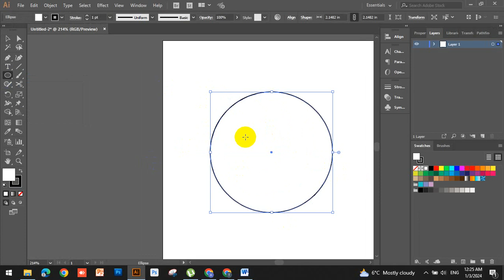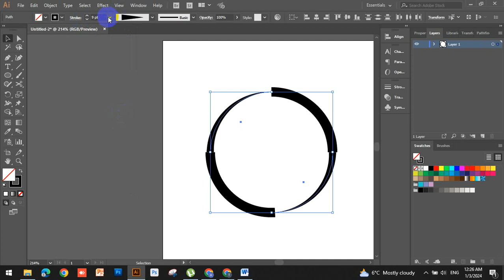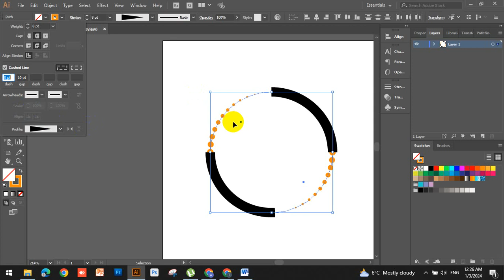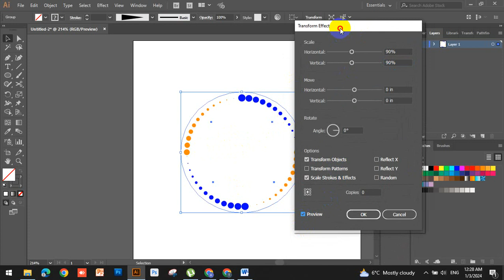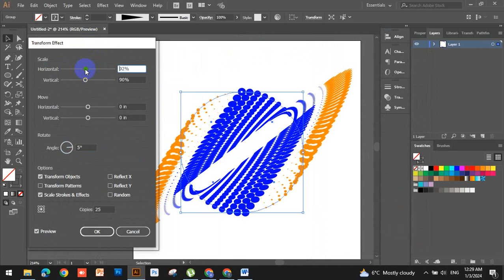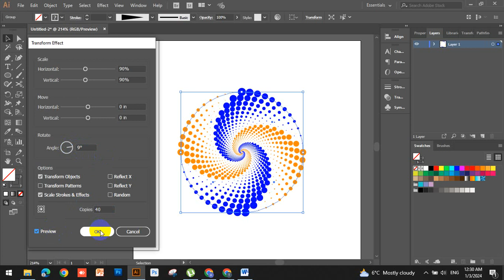Spiral Dotted | Distort and transform effect in Illustrator